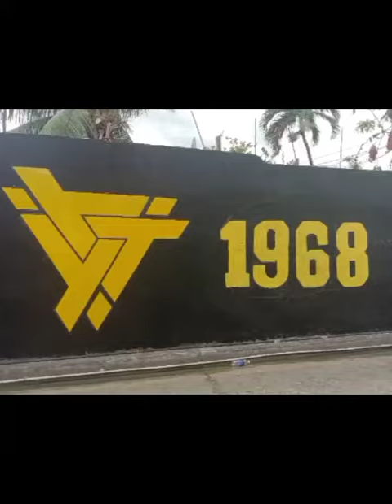👉MURAL PAINTING PROJECT of LABANGON CHAPTER! - CEBU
👉MURAL PAINTING PROJECT of LABANGON CHAPTER!

Big thanks to our newly elected GT Μαρδψ Εψαο on his first successful project this year 2022!

And also thanks to the people behind this project, OFFICERS, ELDERS AND ORGANIZERS!
SALUDO UG RESPETO!.

Video Credit to Sis Rhina De Guzman